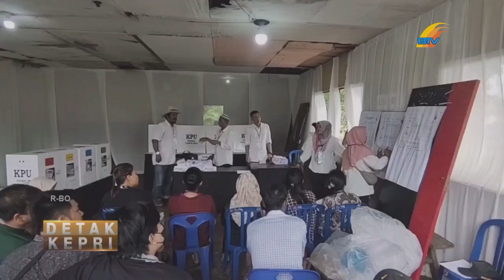GUBERNUR KEPRI PUJI KEDEWASAAN MASYARAKAT KEPRI DALAM BERDEMOKRASI